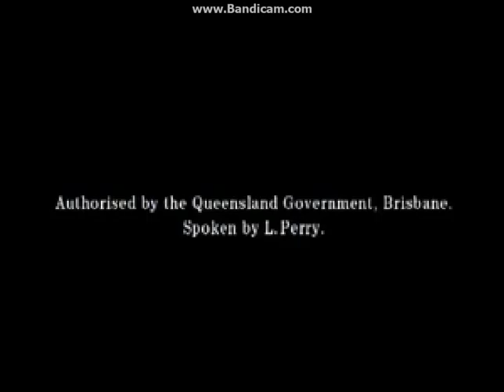Go For 2 & 5 Stir Fry 2006 Ad